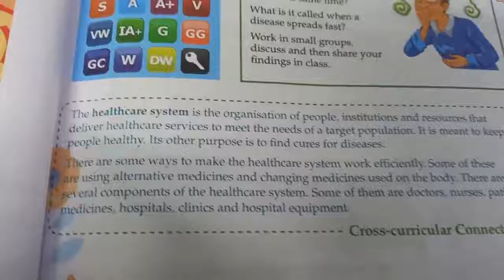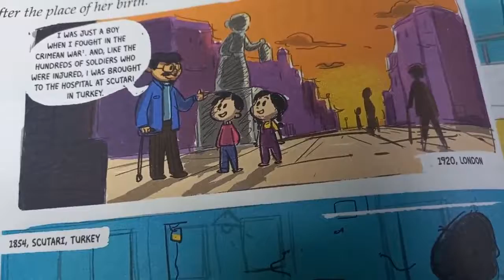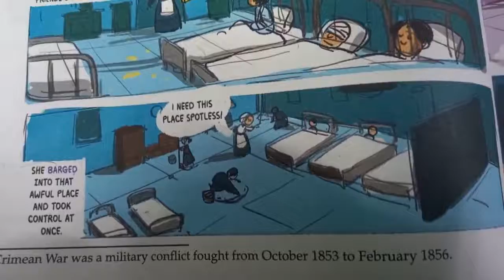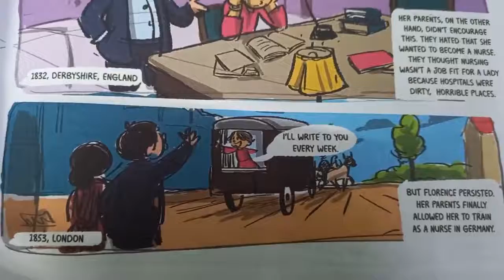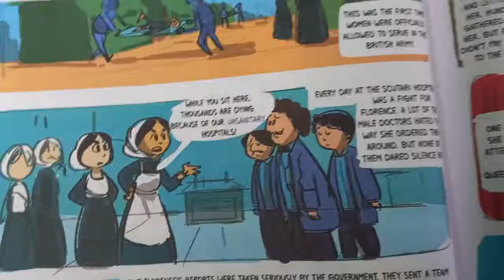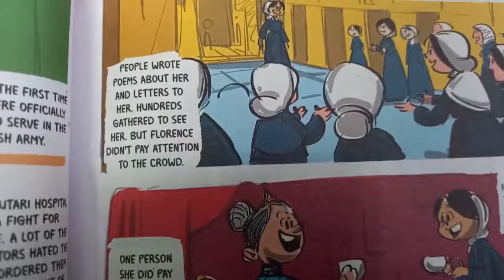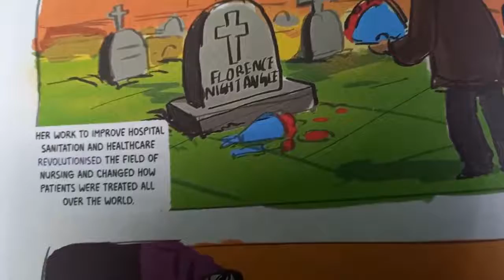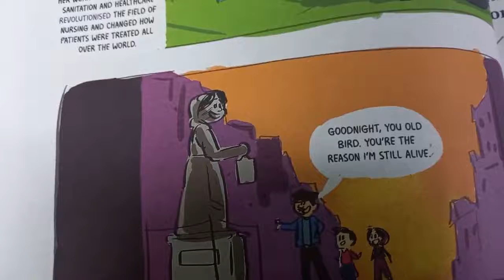Florence Nightingale l story translate in hindi l cls-4 ch-6 Ace with Aster